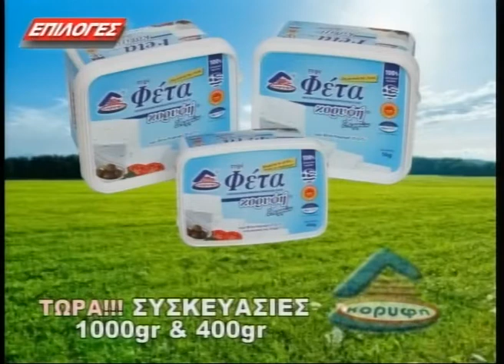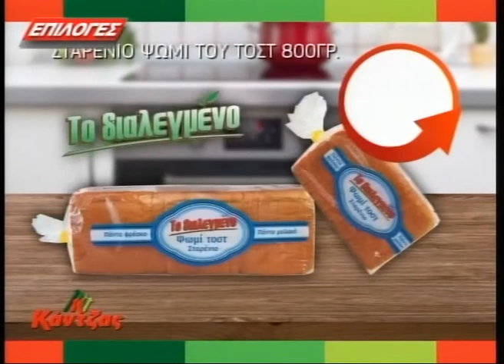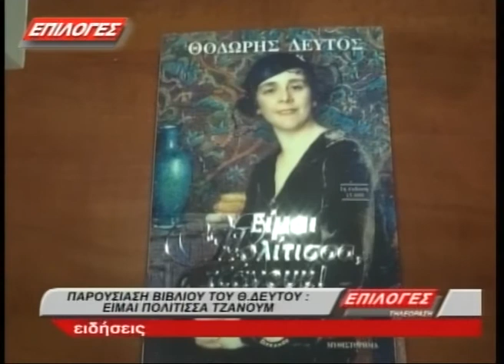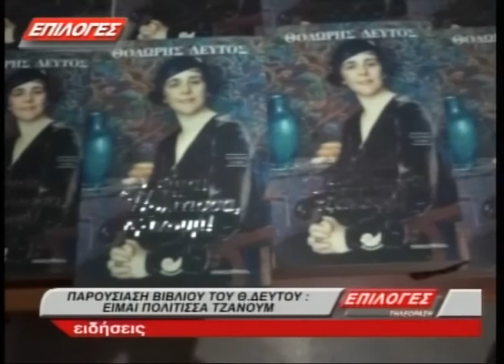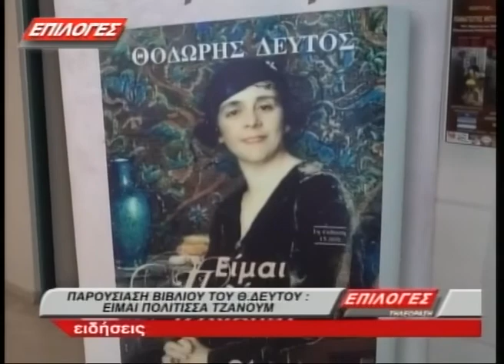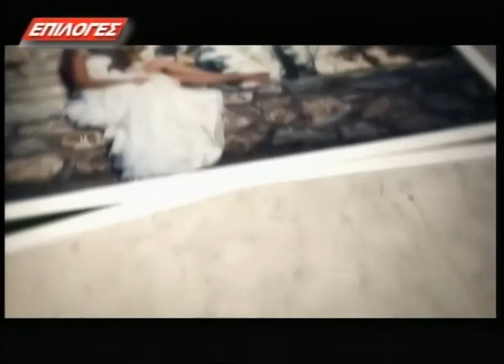ΚΕΝΤΡΙΚΟ ΔΕΛΤΙΟ ΕΙΔΗΣΕΩΝ 16 3 17